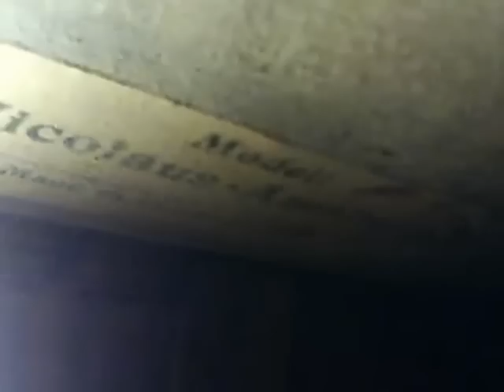High tech view inside a violin from Czechoslovakia.avi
Miniture camera to look inside old instruments, the latest High Tech gadget from Cremona in Italy, bought it end of September 2012, with its bright light it can see all the details inside a violin or other instruments without opening them, soon I will have a second one that is longer and so will be able to look in to bigger instruments,